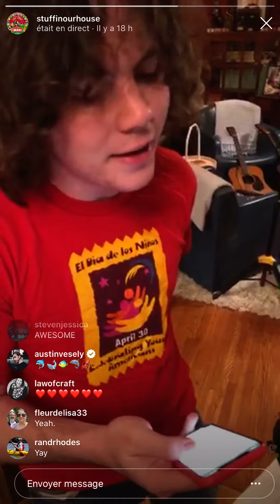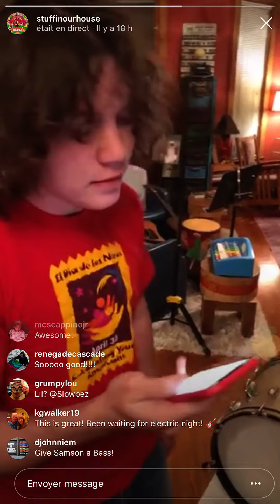Jeff Tweedy : Everybody Knows This Is Nowhere